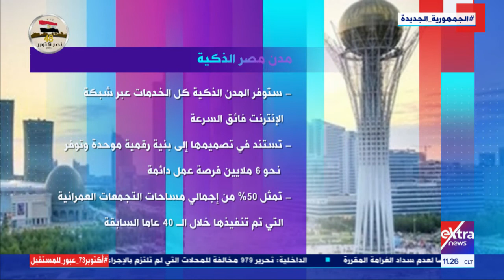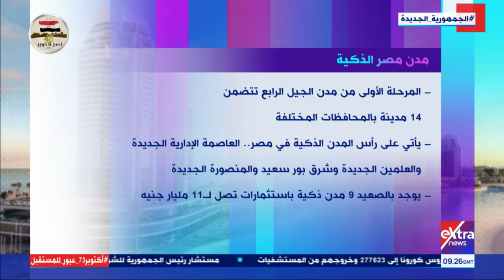غرفة الأخبار| مدن مصر الذكية.. بيئة رقمية صديقة للبيئة ومحفزة للتعلم والإبداع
31 أكتوبر 2021